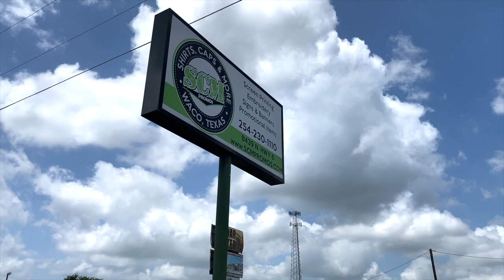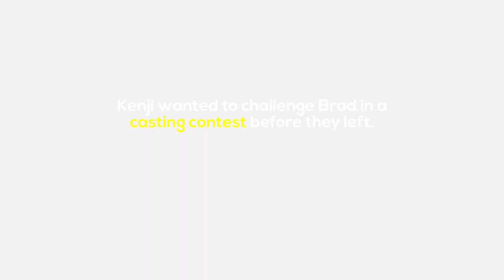Fishing a private lake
FULL EPISODE 2: On this episode of FishKid, Kenji goes out with Brad Berger on Spring Lakes Ranch Lake, catches a ton of bass, and ends the day with new FishKid branded merchandise! Hats, shirts, stickers oh my!!
Oh, and I'm now officially on SCM Fishing Team!

Companies I love:
 @Daiwa USA
 @Crappie Magnet
rock ready printing
 @Outlaw Crappie Poles

Video production by Fishkid Dad using @Apple  12 ProMax, Yolotek, edited on Final Cut Pro X.